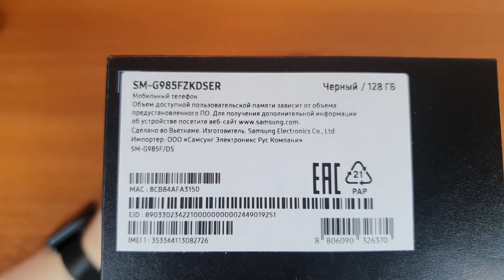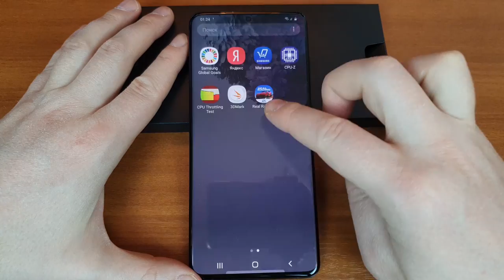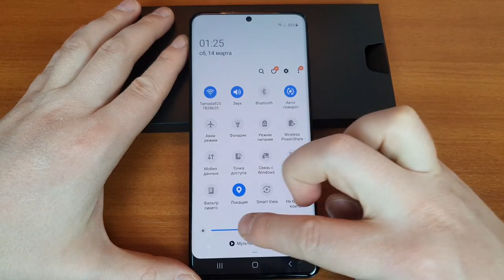SAMSUNG GALAXY S20 PLUS - КРУТОЙ 3x ZOOM! Распаковка и розыгрыш наушников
Флагман Самсунг с оптическим 3x zoom и дисплеем 120 Гц
Samsung Galaxy S20 Plus подойдёт блогерам любых мастей
РОЗЫГРЫШ НАУШНИКОВ GALAXY BUDS PLUS!!!
500 руб. от Альфы упадёт вам, если заказать бесплатную дебетовую карту по моей ссылке
Автор и ведущий: Евгений Донец
Бодрящий привет Вячеславу Kasla!
НА ВОПРОСЫ ПО ОБЗОРУ ОТВЕЧАЮ ТОЛЬКО НА КАНАЛЕ